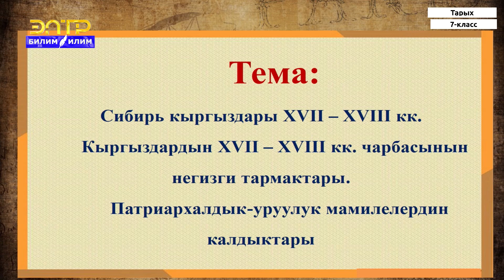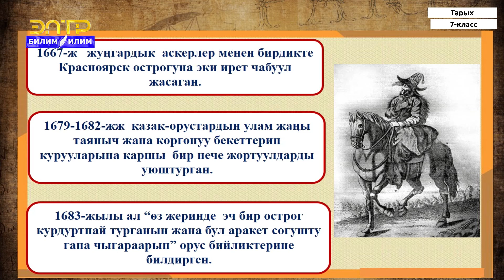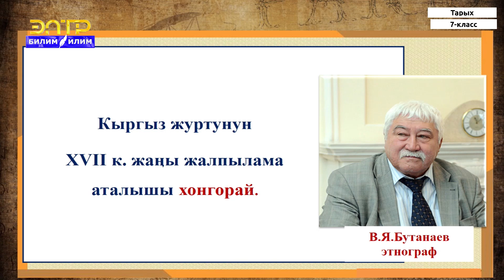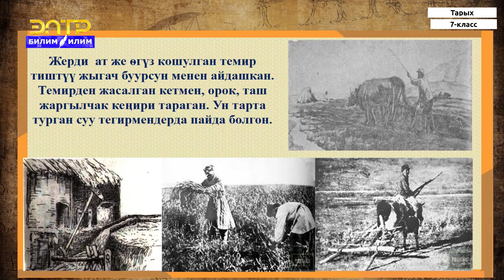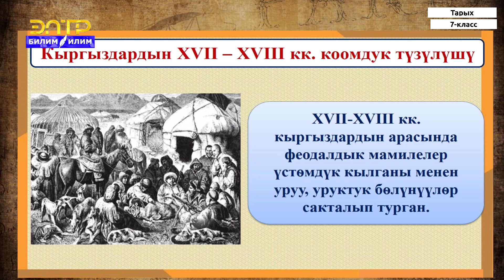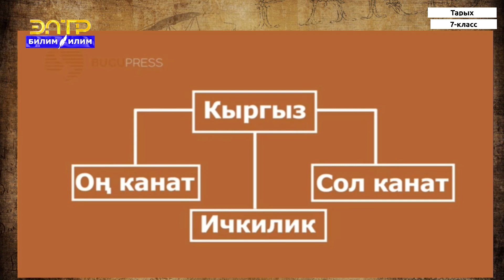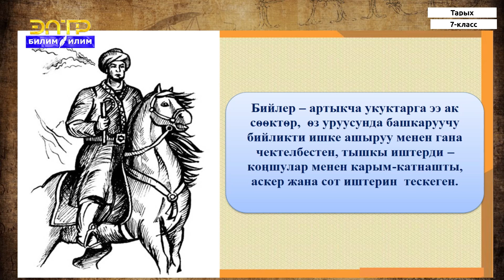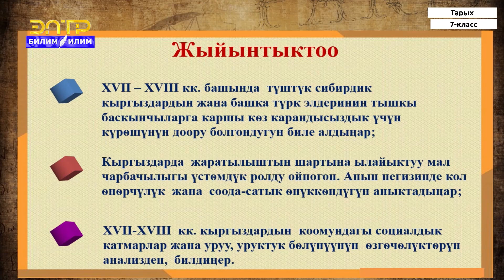7-класс | Тарых | Сибирь кыргыздары 17-18 кк. Кыргыздардын 17-18 кк. чарбасынын негизги тармактары